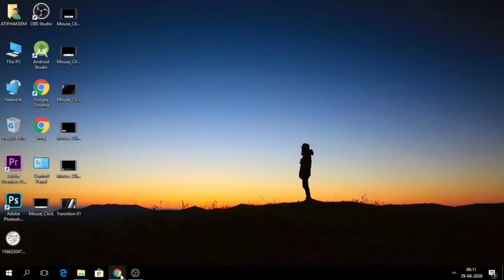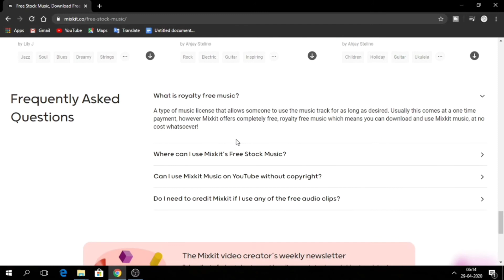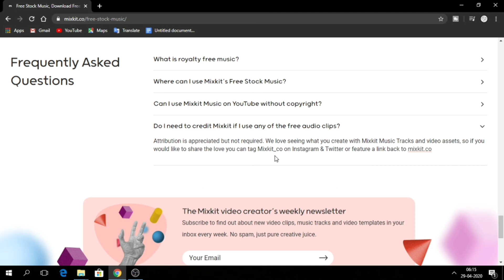COPYRIGHT FREE MUSIC FOR YOUTUBERS URDU/HINDI 2022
GMAIL..